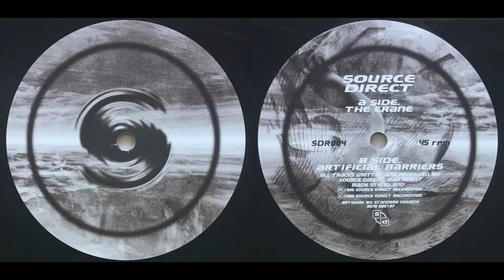Source Direct - The Crane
Album: The Crane / Artificial Barriers [Single] 1996
Genre: Drum n Bass/Dark Ambient/Electronic
Track: 01

Source Direct is a drum and bass act from St Albans in the United Kingdom, consisting of Jim Baker and formerly Phil Aslett.
Written and produced by: Source Direct